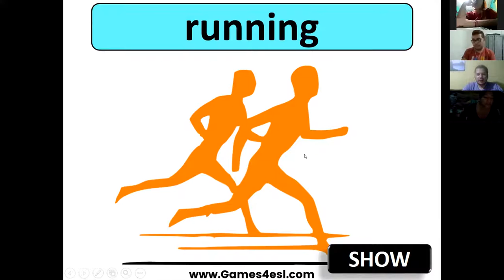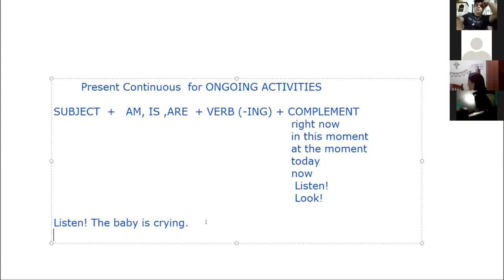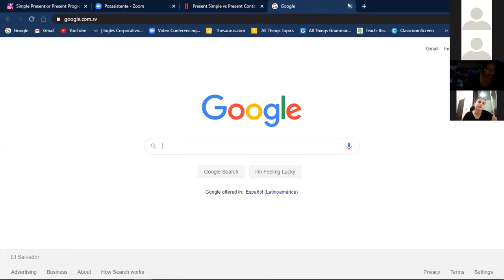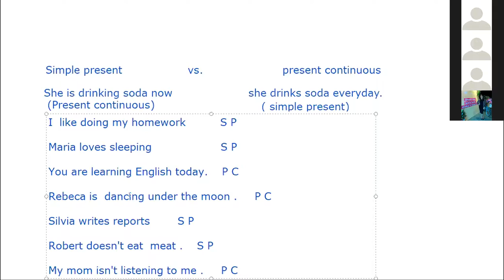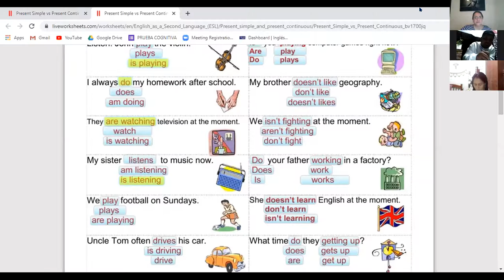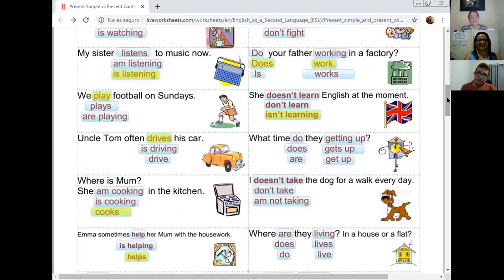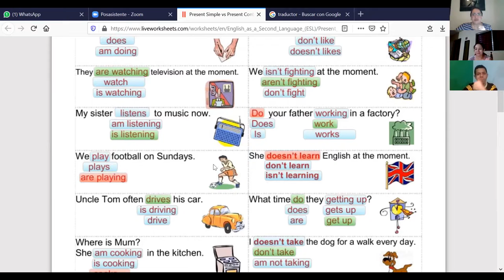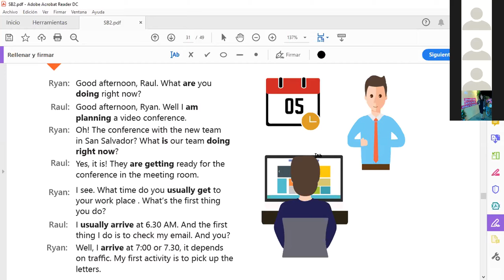Ingles Corporativo-Videoconferencia #12 Simple present vs present continuous.